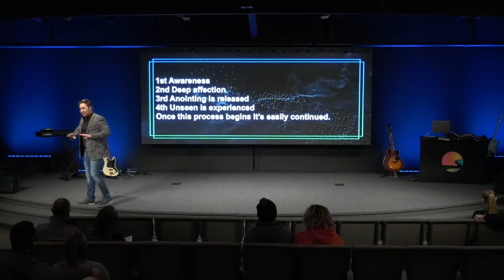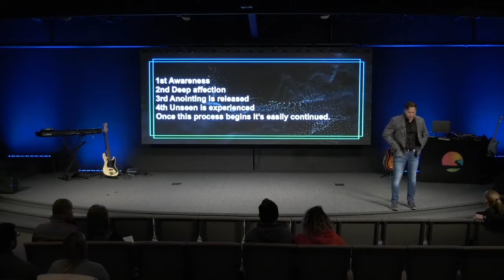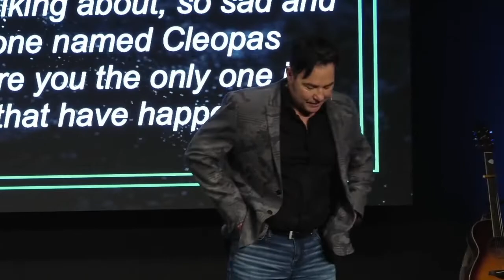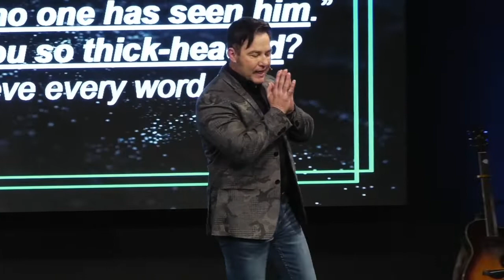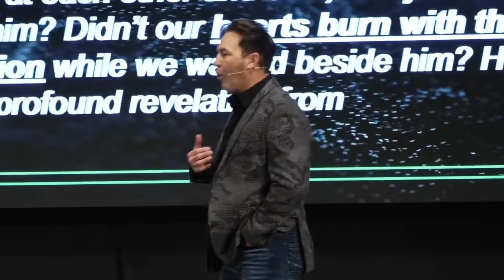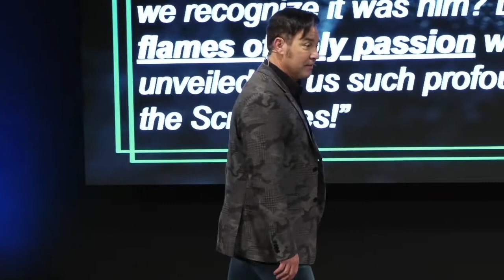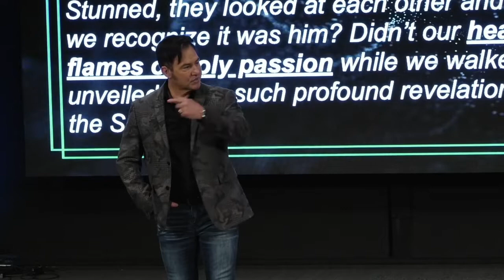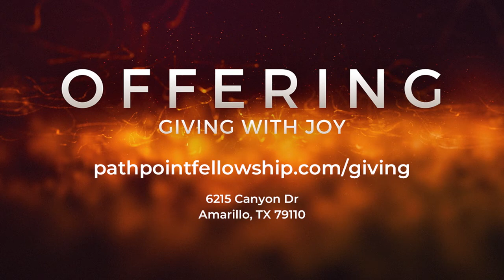Your Path Forward- 3 Encounters (1-10-21)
Join us for PART 3 of the series "Your Path Forward" taught by Pastor Scott Johnson.